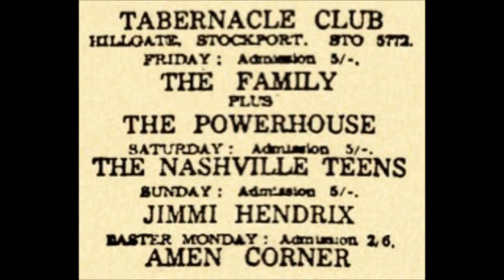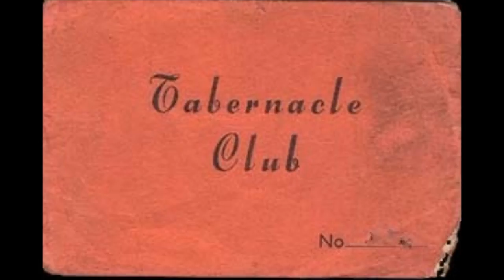THE DAY THE TAB WAS FAB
THE DAY THE TAB WAS FAB, THE STOCKPORT TABERNACLE MUSIC CLUB 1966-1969.
PROMO FOR THE DAY THE TAB WAS FAB BOOKLET BY BERNARD ROBERTS.